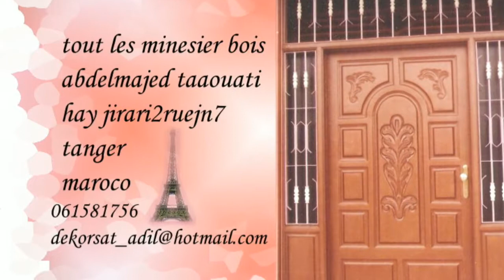تعلم النجارة الخشبية اشكال مدهلة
تعلم حرفة النجارة الخشبية  اشكال والوان مختلفة  استوحي منها افكار لمنزلك ليبدو جداب